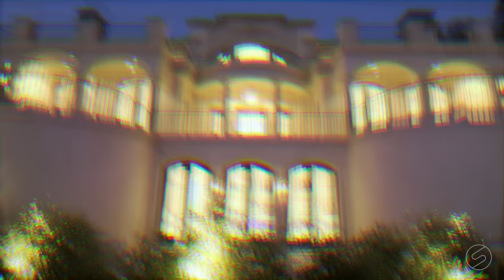1 Island Vista, Pelican Crest in Newport Coast - Luxury Real Estate Properties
Wake up to breathtaking views of the Pacific Ocean every day — a dream made possible by this remarkable estate in Newport Coast's prestigious Pelican Crest community. 1 Island Vista, Pelican Crest in Newport Coast SOLD by The Altman Brothers.  One of the recently sold homes in California’s luxury real estate market, this reimagined and reconstructed masterpiece has 5 bedrooms and 7 bathrooms within 11,438 square feet of opulent living space.

Set on an expansive corner lot, 1 Island Vista provides uninterrupted views of the Pacific Ocean and Catalina Island from nearly every room. Inside, the grand limestone foyer creates an unbeatable first impression. The home’s interiors evoke an understated luxury, with imported custom stonework, herringbone French Oak flooring, and tastefully placed crystal chandeliers. The kitchen boasts professional-grade appliances, Calcatta Borghini marble countertops, and custom cabinetry. Upstairs, the primary suite spans the entire length of the home, with a lavish bathroom and walk-in closet.

Downstairs is a paradise of its own. Here you will find an indoor pool with UV and Ozone purification, a wet bar with custom marble countertops, and a hot rock sauna. The backyard, which features symmetrical fire features, seasonal florals, and Mediterranean landscaping, also serves as the homeowner’s own nature sanctuary.

Looking for stunning California properties like this one? Don’t hesitate to reach out to JoAnna Pallante and The Altman Brothers Team today!

JoAnna Pallante DRE# 01935798
Sold by Josh, Matt, and Heather Altman
DRE# 01764587 / 01874316 / 01833121
Douglas Elliman